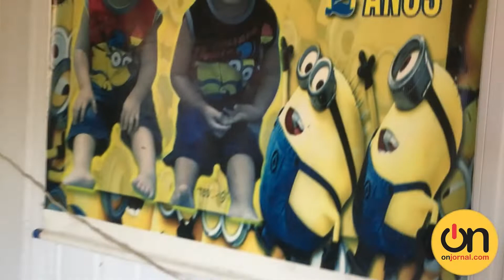ON JORNAL traz a história do pai que faz das suas dificuldades a maior prova de amor.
Sabe aquela frase “não basta ser pai, tem que participar”?

Ser pai é uma missão de muito amor, companheirismo e responsabilidade. João Lisnei Morais, Analista de Estoque Júnior, de 42 anos, pai de gêmeos é referência nesses quesitos. Há oito anos, ele e sua esposa Cíntia Oliveira cuidam de Ryan e Brayan.

Um pai excepcional, assim podemos chamar João. A rotina dessa família começa todos os dias bem cedo, e deu uma mudada após receberem o diagnóstico do Transtorno do Espectro Autista de um dos seus filhos. A situação exigiu ainda mais dedicação e João descobriu uma força que nem ele sabia que tinha.

Emocionado, João conta sobre essa parceria entre ele e a esposa na hora de cuidar dos meninos.

“A minha vida, é uma vida cheia de alegria. Não vou dizer que é trabalhosa, sacrificosa, não vou dizer nada disso. Vou dizer que é emocionante. Porque quando eu chego em casa eu o vejo, eu peço a benção, ele me da a benção. Que eu peço beijo, ele me da um beijo e abraço, eu me sinto todo dia gratificante”, declarou.

Brayan todos os dias recebe apoio não somente dos pais, mas também do seu irmão Ryan. Um menino meigo, carinhoso e carismático. O Pai conta que ele também ajuda nas atividades e cuidados com o irmão.

O maior presente de João Morais para celebrar neste domingo o Dia dos Pais é poder aproveitar todas as oportunidades que as crianças dão para ele.

“Pra mim não tem presente melhor do que os dois. Um presente uito grande que eu recebi. Tanto o Brayn, quanto o Ryan são os meus dois presentes. Quando eles dizem assim – ‘o senhor quer presente’, eu já tenho vocês dois. Pra mim o Dia dos pais é uma emoção grande, porque só que tem essa convivência com eles, sabe o que é ser esperançoso. Eu tenho muitos planos para os meus filhos. O Brayan é uma criança que entende, mas eu tenho o mesmo carinho pelos dois. Os amigos perguntam sobre ele, eu falo que é uma criança normal, eu digo para os meus amigos que não é doença o autismo. E cada Dia dos Pais pra mim é um aprendizado maior, então eu só agradeço a Deus, por ter colocado ele na minha vida”, descreveu João.

Estudos científicos mostram que a ausência do pai pode gerar consequências negativas, como, problemas psicológicos e comportamentais. Por outro lado, um pai presente contribui significativamente no desenvolvimento emocional dos filhos, conforme explica a psicóloga Nazare Pereira.

“Hoje na clínica atendendo, a gente vê a importância da presença do pai, junto com a mãe dando esse apoio para criança. A gente percebe a criança que tem a acolhida do pai juntamente com a mãe são crianças que melhor se desenvolvem, isso ajuda a melhorar a autoestima da criança, o desenvolvimento dela é muito mais rápido e as terapias funcionam muito mais. Hoje nós vemos tão poucos pais presentes. Eu convido você pai, pelos Dia dos Pais, dizer que você é uma peça muto especial na vida e todas as crianças, em especial das nossas crianças autistas. Seja mais presente, na vida, nas terapias e Deus abençoe todos vocês, porque esses pais receberam o dom de Deus.

Ser Pai é um dom de Deus, é uma dádiva você ter um filho. E aos pais que tem um filho que é especial, não fique triste não, porque Deus escolheu para você ter um filho especial. Só tem filho especial, quem é pai especial.

Para assistir a matéria na íntegra acesse o com.br

Um Feliz Dia dos Pais!